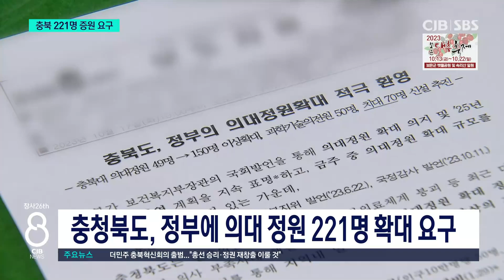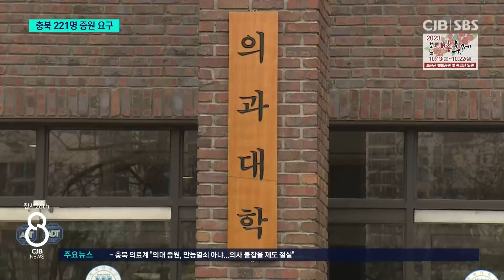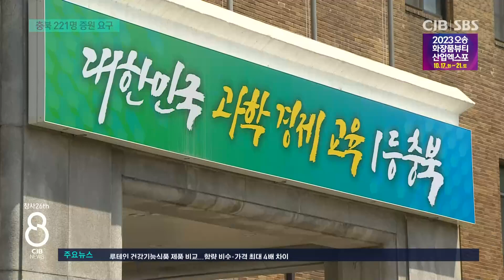충청북도, 221명 의대 증원 요청...지역인재전형 확대도 추진